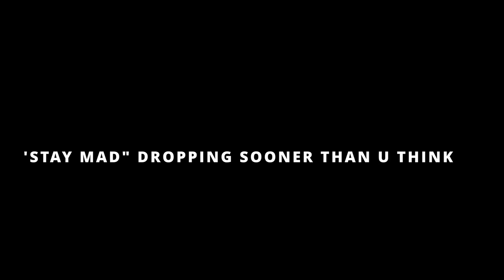LOVE & BASKETBALL❤️ | ft. Benet Nicole , Chris & Nia…😳